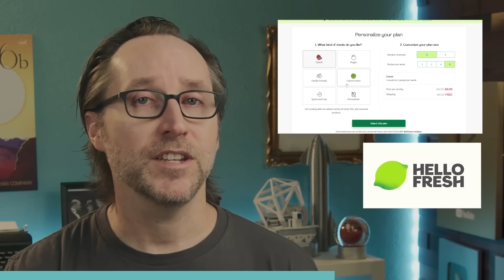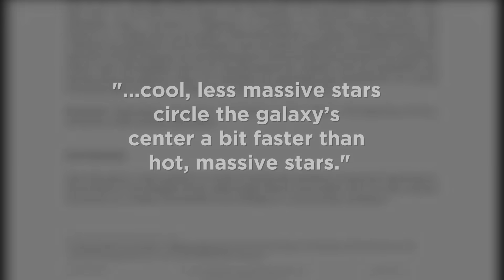Is The Universe Just A Giant Brain? Some Scientists Think So.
Could the universe be conscious? Sounds a little crazy, but there are some prominent scientists and mathematicians that are taking the idea very seriously, and it could solve some ongoing mysteries about the universe… If it’s true, of course.

TIMESTAMPS:
0:00 - Double-Slit Experiment
1:34 - The Invisible Universe
2:30 - Panpsychism and Consciousness Defined
4:26 - Theories
5:44 - Can AI Be Conscious?
7:55 - Sponsor - Hello Fresh
10:59 - Woo Woo Alarm!